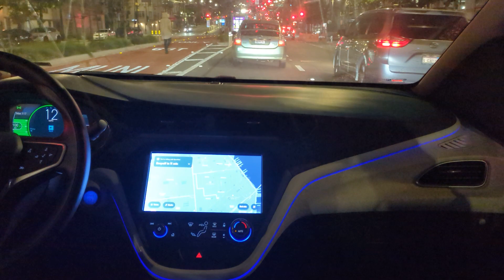Cruise RoboTaxi Night Trip2: A corner case happened at around 16~19s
Peace炁~~